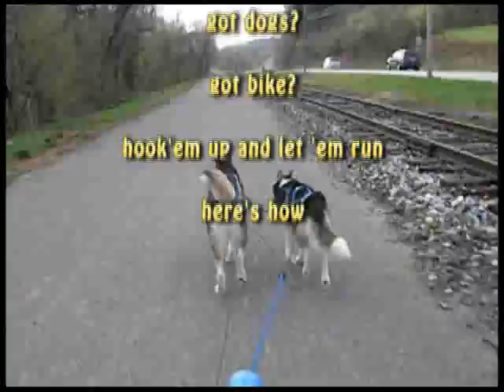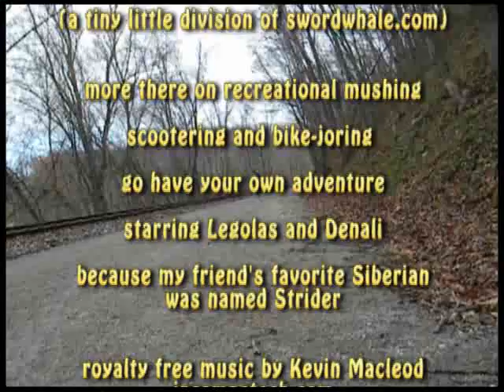bike joring 102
Got dogs? Got bike? Bike-joring 101 showed you how to amuse one dog (and yourself) by harnessing your enthusiastic dog to a bike and running down a trail. Here I show you what to do with two dogs. If you have more than two, you need to buy a rig or an ATV. Most dogs love to run, and this sport is great for any size, any breed of dog (come on, my 16 pound Schipperke did this..).